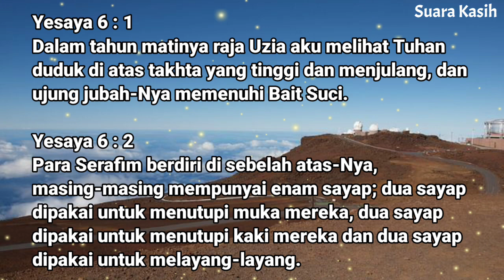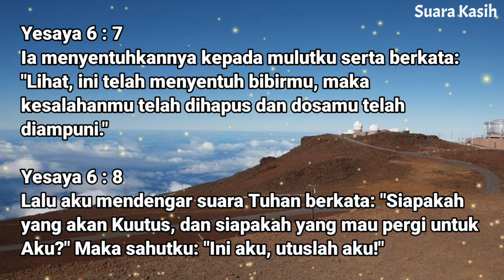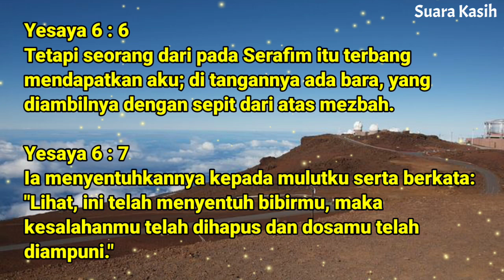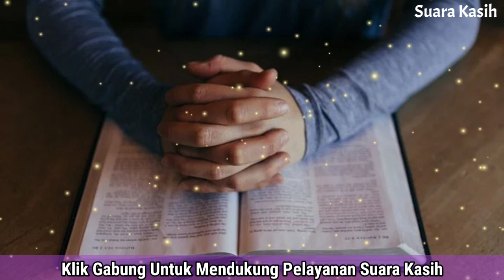Renungan Pagi Kristen - Doa Pagi - Suara Injil - Pohon Kehidupan Terbaru - Saat Teduh Pagi Terbaru